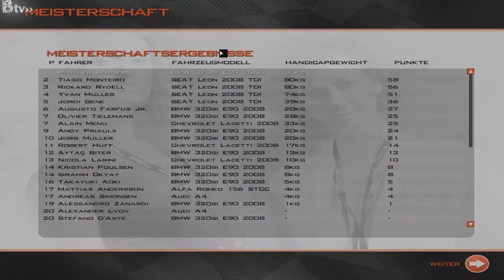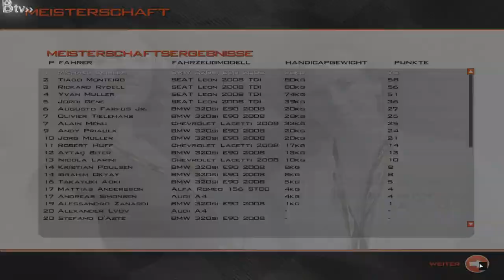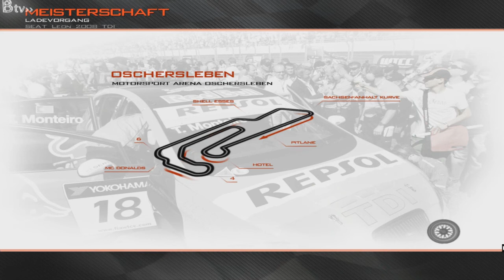RaceOn #019 Qualifying Oschersleben [German HD]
Grüezi Mitenand und Herzlich Wilkommen,

nach einer sehr langen Pause, sind wir wieder zurück bei Race On. Diesmal mit dem Qualifying aus Oschersleben.

Ps. Besucht mich auch auf Facebook und Twitter, um die neusten News vom Bundesbeisler zu bekommen.